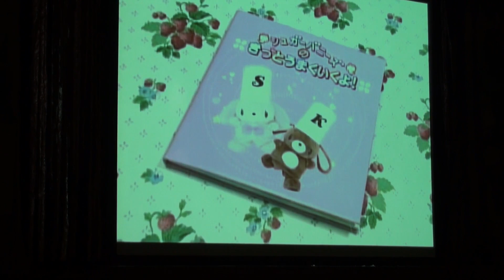【HDV】【シュガーバニーズのきっとうまくいくよ！】2009年8月19日サンリオピューロランド Sugarbunnies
サンリオピューロランドの知恵の木ステージで上演されていたミュージカルショーを、迫力満点の最前列から。

以下「Oricon」データベースより
元気いっぱいのしろうさと、やさしくてのんびりなくろうさが得意なスイーツを作って、ポチャッコやペックルの夢や希望を応援するファミリーにぴったりのミュージカルショー!シュガーバニーズのしろうさ・くろうさは、バニーズフィールドに住む双子の天才パティシエ。いつも美味しいお菓子を作って、みんなの夢や願いごとを叶えるお手伝いをしている。ある日、落ち込んでいるポチャッコとペックルの姿を見つけ…。

瀬戸山晴香
酒詰亜美
宗政萌
北野あすか
宮沢汐織
水越彩
しろうさ
くろうさ
ポチャッコ
ぺックル
（敬称略）

最前列左側から。
ストーリーは上記の通りですが、ダンサーさん中心に撮影しています。
未撮影シーンも多々ありますこと、了承下さい。m(__)m

2009年8月19日（バイクの日～）撮影

729